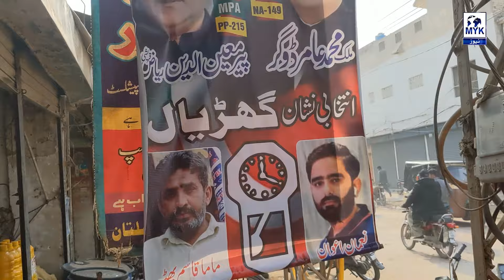Multan Ki Awam Ne To Kamal Hi Kar Dia | Larky Ne Imran Khan Ki Taswer Chum Li| NA-149 Ka Bara Survey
Multan Ki Awam Ne To Kamal Hi Kar Dia | Larky Ne Imran Khan Ki Taswer Chum Li| NA-149 Ka Bara Survey  | MYK News TV
Anchor: